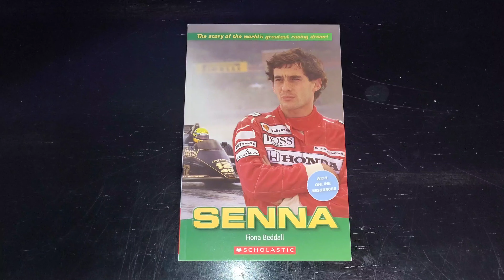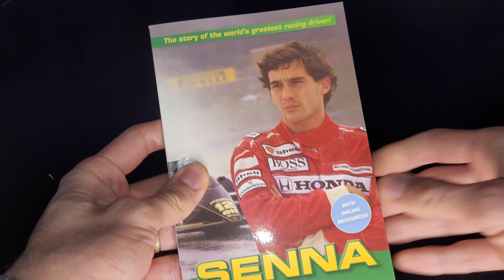Senna Book - Scholastic Readers by Fiona Beddall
Extensive reading improves fluency and there is a real need in the ELT classroom for motivating graded material that will encourage students to read. Ayrton Senna is a legend in the world of Formula 1, winner of three world championships before his tragic death at the San Morino Grand Prix in 1994. A fascinating biography about a man who lived his life for the sport that he loved.